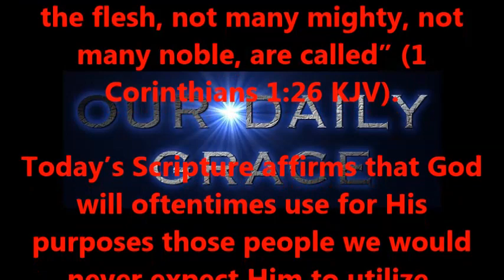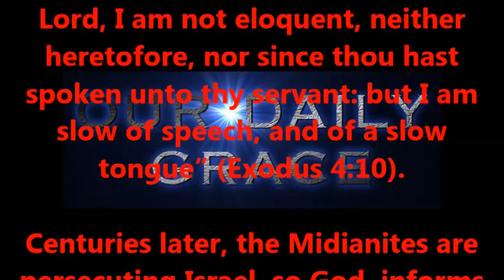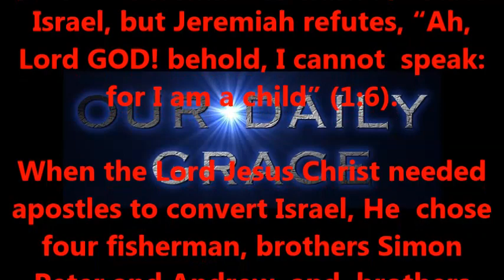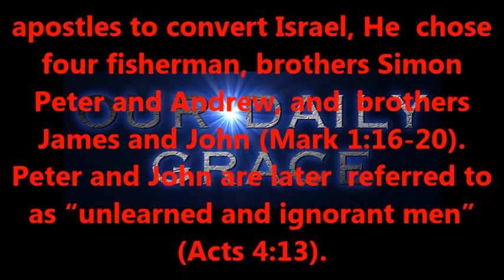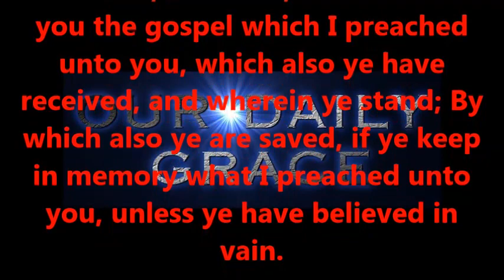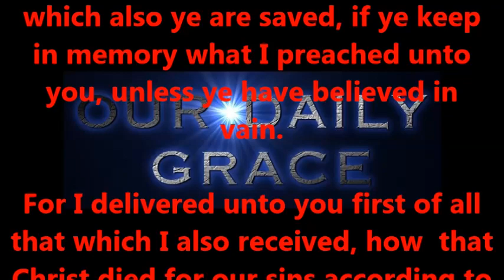Can God Really Use Me?